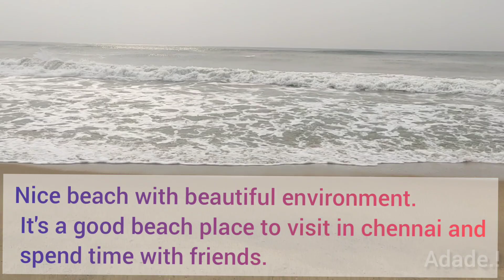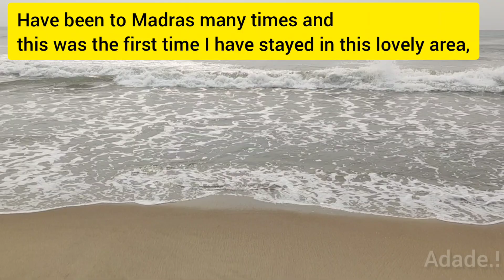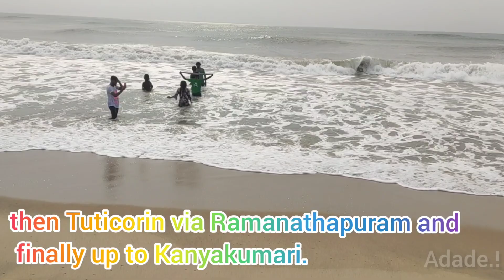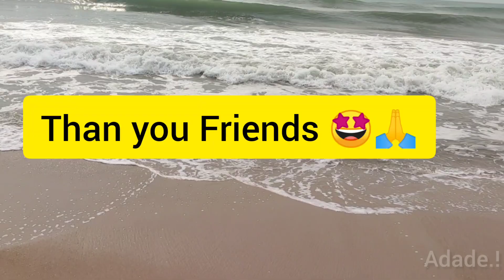ECR Beach | Beach Love | Video Of The Day | Live The Life You Want | YouTube Love |subscriber Needed